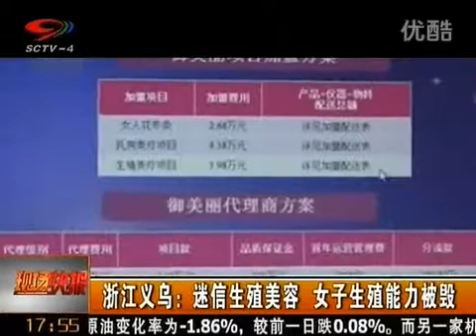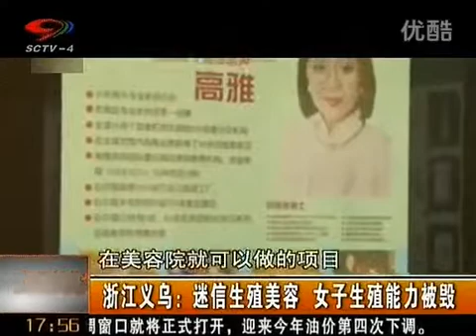女子迷 生殖美容 致病